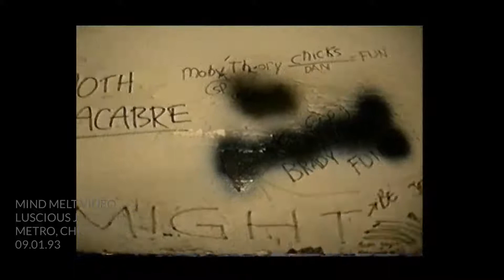Luscious Jackson-9/1/1993 Metro, Chicago